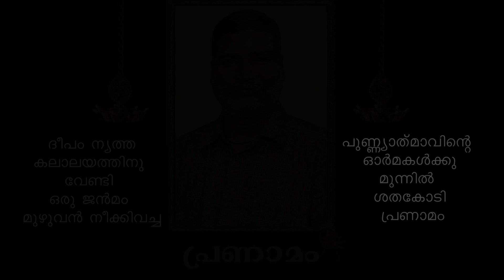Nadodi Nritham Anakkaran || Deepam Nritha Kalalayam || Kerala School Kalolsavm || Abhinav Valsan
Nadodi Nritham Anakkaran || Deepam Nritha Kalalayam || Kerala School Kalolsavm ||

Nadodi Nritham 1st prize

മട്ടന്നൂർ സബ്ജില്ലാ കലോത്സവത്തിൽ പങ്കെടുത്ത് ഒന്നാം സ്ഥാനം കരസ്തമാക്കിയ നാടോടി നൃത്തം 🥰